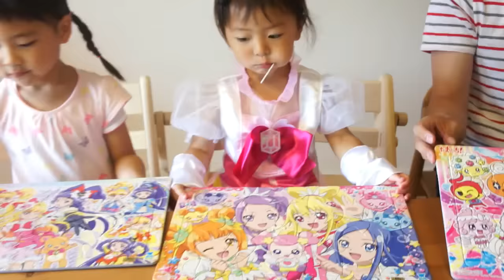鬼さんのお腹ピーピー！鬼から電話の鬼と魔法使いプリキュアのミラクルが対決☆ふたりはなかよし♪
キャンディを賭けて、鬼から電話の鬼と魔法使いプリキュアのミラクル、ともちゃんがパズルで対決
ところが鬼さんがお腹がいたくなっちゃった・・・

●オネエチャン●
社交的な性格、魔法つかいプリキュア！にハマってます♪自分の事をキュアマジカルのりこちゃんだと思い込んでいる？
４月から幼稚園！
●妹●
シャイな性格、まだまだアンパンマンが好き♪プリキュアごっこではミラクルとモフルン担当
毎日しまじろうと一緒に寝ています。

鬼からの電話～恐怖！ささきさんの韓国語ver聞いてみたら・・・(；ﾟДﾟ)도깨비 전화★ふたりはなかよし♪

チャンネルとうろくしてね！